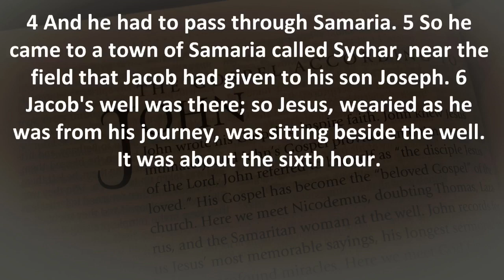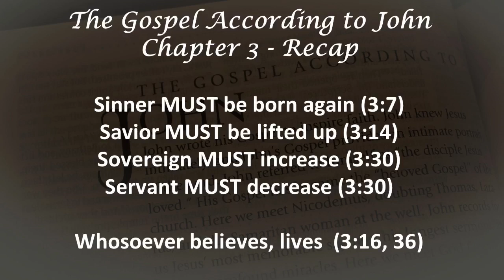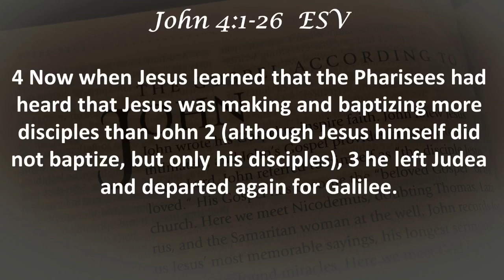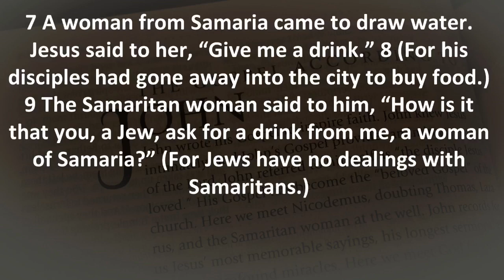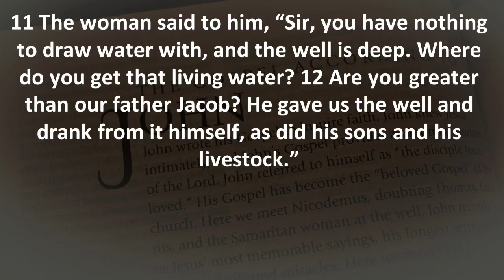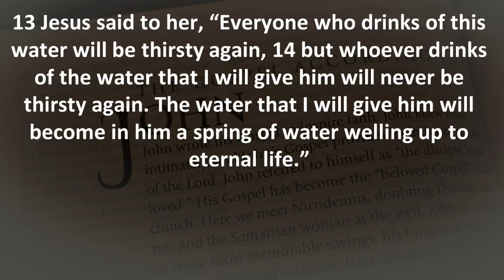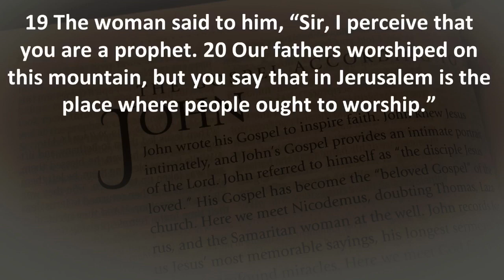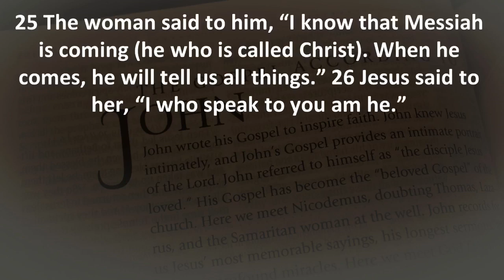March 12, 2023 Believe: Satisfaction John 4:1-26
Continuing Our Series in the Gospel According to John